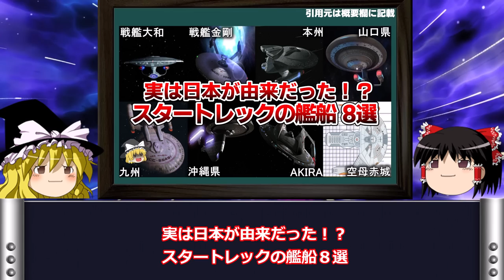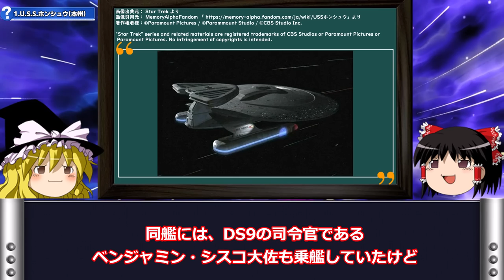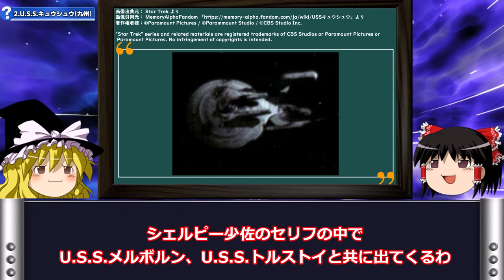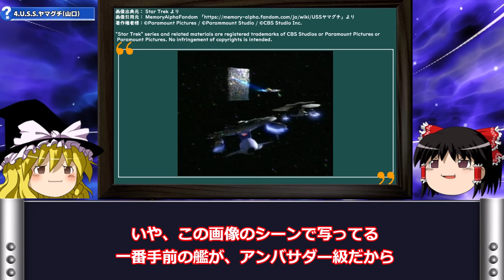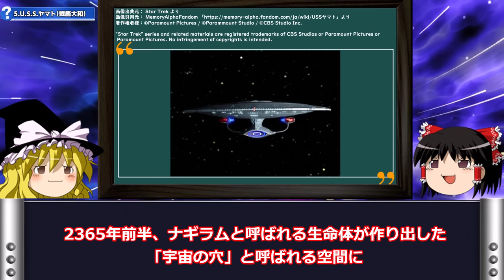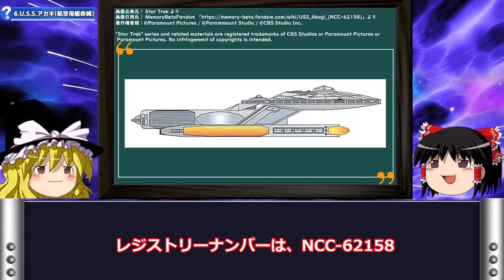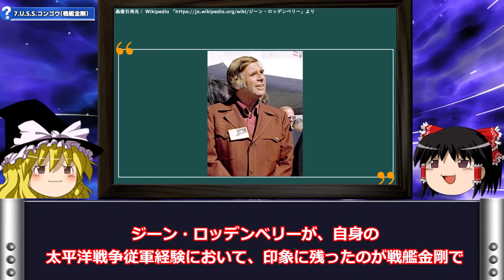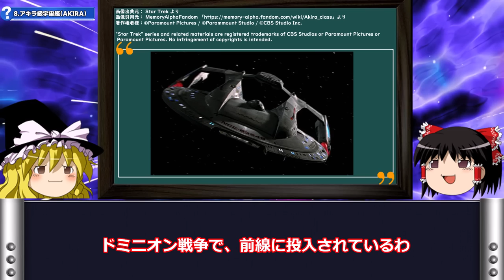【スタートレック】実は！日本が艦名の由来だった！？スタートレックの艦船8選 【ゆっくり解説】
今回はスタートレックの艦船解説シリーズとして 、日本が艦名の由来になった艦船8選について紹介しました。

解説についてですが、霊夢＆魔理沙に今回はお願いしています。

第二弾はこちら

【スタートレック】 実は！日本が艦名の由来だった！？スタートレックの艦船8選 Part2【ゆっくり解説】

◆目次
00:00 イントロ
01:10 U.S.S.ホンシュウ
02:11 U.S.S.キュウシュウ
03:15 U.S.S.オキナワ
04:14 U.S.S.ヤマグチ
05:31 U.S.S.ヤマト
07:20 U.S.S.アカギ
08:43 U.S.S.コンゴウ
09:48 アキラ級宇宙艦
10:47 アウトロ

【サムネイル画像引用情報】

■画像出典元
 　StarTrek より

■画像引用元
MemoryAlphaFandom

"Star Trek" series and related materials are registered trademarks of CBS Studios or Paramount Pictures or Paramount Pictures. No infringement of copyrights is intended.

◆素材提供

【メッセージウィンドウ】
サイト｜空想曲線さま

【BGM】
サイト｜甘茶の音楽工房さま

【ボイス】
霊夢＆魔理沙

本動画に掲載している、引用画像及び映像等の著作物の権利は、
各権利者、団体様が保有しております。

当動画に掲載しているフリー素材を除く画像等は、
日本国内法で定められた、著作権法に基づき、適切に引用しています。

著作物の無断利用は原則として違法になりますが、
「引用」が成立する場合には、他人の著作物を無断で利用する場合でも、違法になりません。

引用が許可される条件(5条件)

1.主従関係が明確であること（明確性）
   →動画構成(デザイン含む)および、文章や機械音声による解説がメイン(主)のオリジナルコンテンツであり、引用させていただいている画像等の著作物は(従)となります。

作成しているコンテンツついて量的にも内容的（質的）にも、
オリジナル部分がメインになっております。

2. 引用部分が他とはっきりと区別されていること（明瞭区別性）
　→コンテンツ内において、引用画像とそうでないものについては
　　明確に区分しています。画像左上に引用元の明記し、
　　特定の枠内に画像を配置しています。

3. 引用をする必要性があること（必要性）
    →対象を解説する際に、フリー素材での説明が困難な場合に限り、
　　必要最低限の画像等の著作物を引用しています。

4. 出典元が明記されていること（出典）
    →出典元(引用元)は、動画内にて明記しております。

5. 改変しないこと
    →画像等の著作物の拡大縮小のみを行なっており、改変はしておりません。

当チャンネルでは、各テレビシリーズ・映画・書籍・ゲーム等で得た知識を元に、
日本国「著作権法」に基づき各種媒体から素材を引用させて頂き、
解説系動画を制作しております。

著作物の複製・翻案とはならないよう内容を構成し、
各種作品の制作関係者の皆様への敬意と感謝を込め、
作品の面白さをより多くの方々へお届けできるチャンネル運営を心懸けております。

お手数をおかけして大変恐縮ですが、メールにてご連絡いただけますと幸いです。

製作者の皆様への敬意と感謝を込めたチャンネルを引き続き運営していきます。
ぜひ今後とも宜しくお願い申し上げます。

■各引用画像の権利者様について

Paramount Pictures
Paramount Studio
ViacomCBS

“Star Trek” series is a registered trademark or trademark of CBS and/or Paramount Pictures